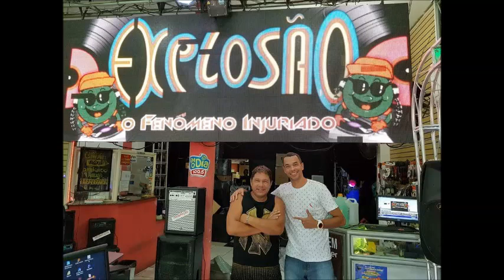LIGUE E CONTRATE A EQUIPE EXPLOSÃO 2018